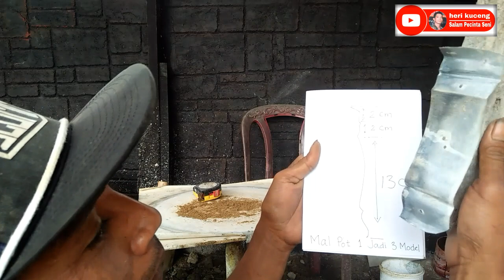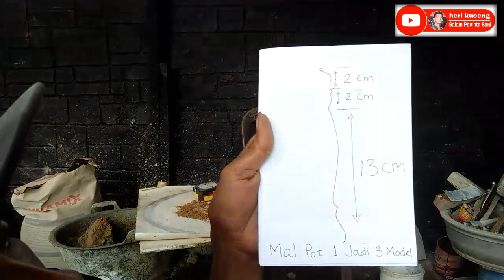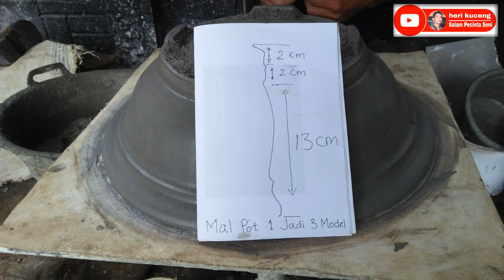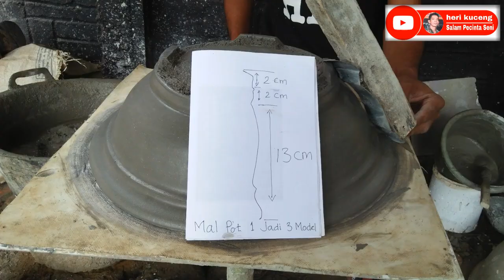SATU MAL POT JADI TIGA UKURAN DAN TIGA MODEL POT || BEGINI CARANYA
Bismillah

Asslamu'alaikum teman-teman,  divideo kali ini saya akan berbagi tutorial

"MAL POT SATU,  JADI TIGA UKURAN DAN TIGA MODEL POT || BEGINI CARANYA"

Bisa langsung disimak ya videonya.
semoga bermanfaat
terima kasih

SALAM PECINTA SENI
"HERI KUCENG"